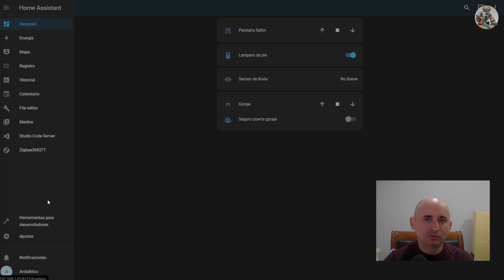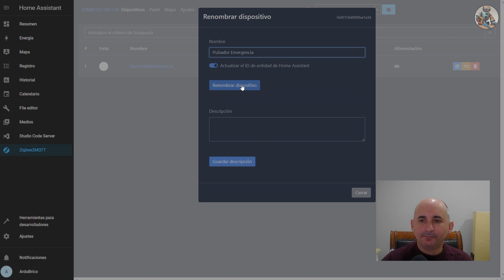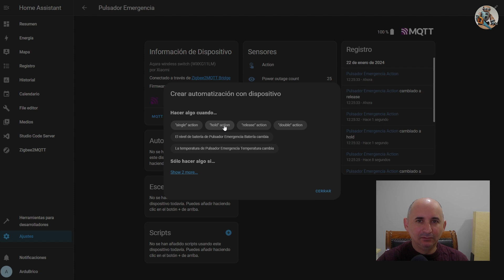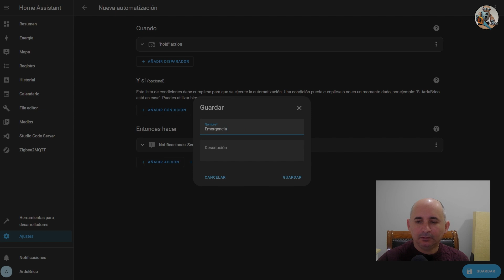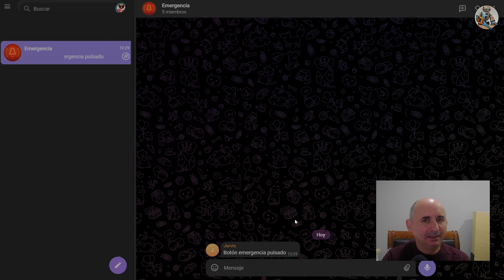Pulsador de EMERGENCIA FÁCIL, BARATO y SIN COSTE MENSUAL!!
Tienes algún familiar mayor viviendo solo o sola? Te da miedo que le ocurra algo y no pueda comunicarse fácilmente contigo o con algún otro familiar?
Hoy vamos a configurar un pulsador ZIGBEE, que podrá llevarlo fácilmente colgado del cuello a modo de colgante, para convertirlo en un botón de EMERGENCIA, para ello vamos a poner en práctica lo que aprendimos en los videos anteriores, como crear nuestra red ZIGBEE o enviar mensajes por TELEGRAM, todo ello configurado en nuestro HOME ASSISTANT.

Enlace de compra al dongle de SONOFF 3.0:

Enlace de compra al botón ZIGBEE (Aqara):